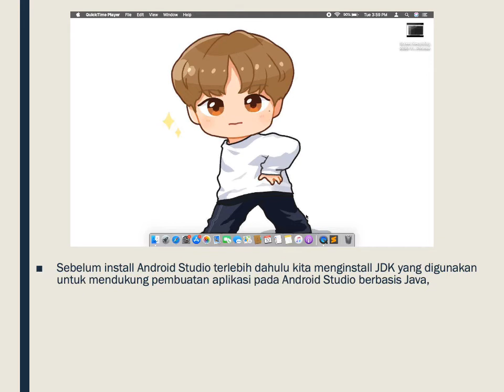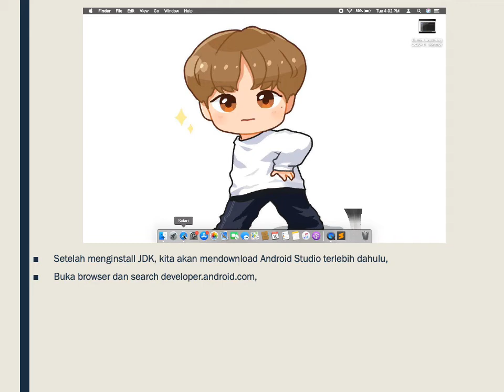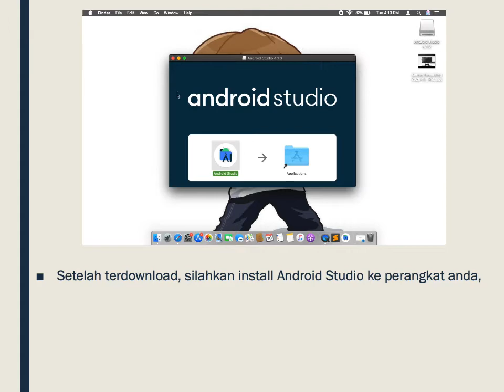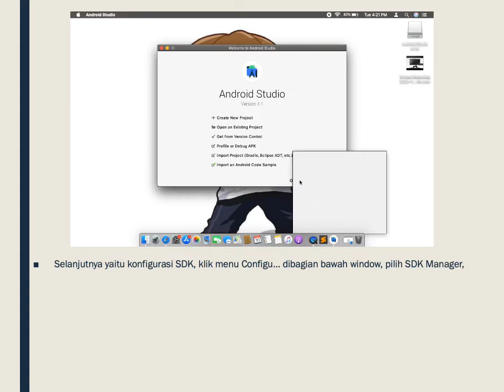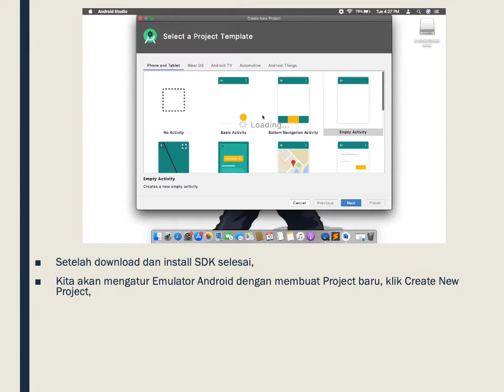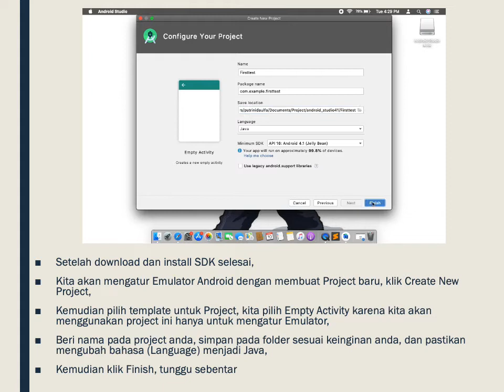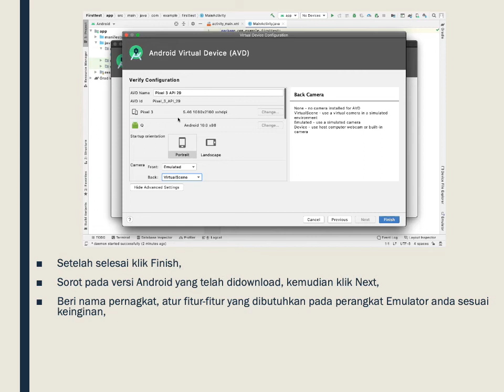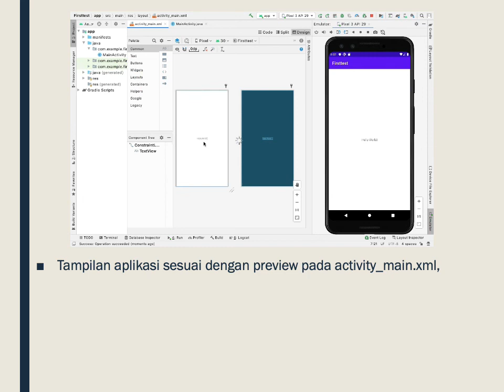Instalasi Android Studio di OS X dan Penyiapan Lingkungan Pengembangan Aplikasi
Video ini berisi cara instalasi Android Studio di OS X dan Cara penyiapan lingkungan pengembangan aplikasi mobile